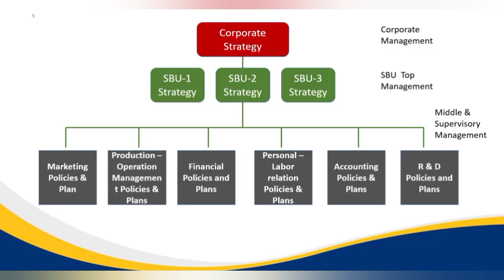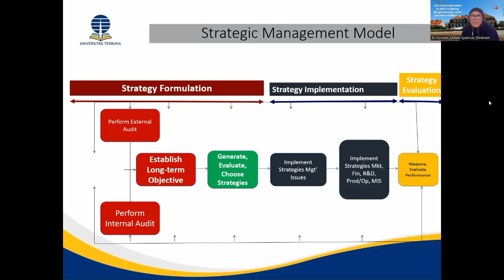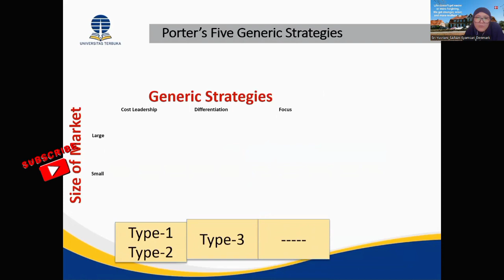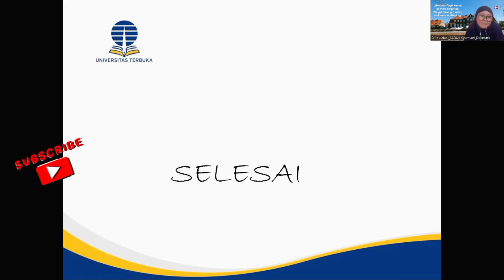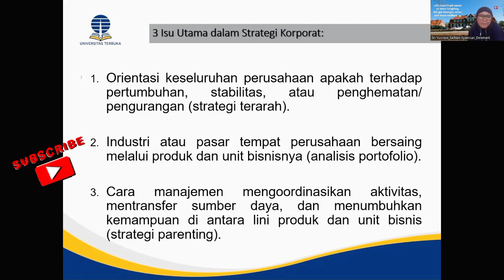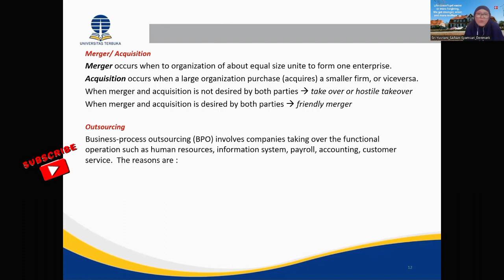[Sesi 6] Manajemen Strategik ProdiMM DIM SPsUT happylearning | Bahasa Indonesia 🇮🇩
Assalamualaikum, Salam Sejahtera dear rekan-rekan mahasiswa nan berbahagia,

Berikut adalah Rangkuman Materi Inisiasi 6,
Mata Kuliah Manajemen Strategik di Prodi MM, SPs UT.

Semoga bermanfaat, Semangat berprestasi,  happy learning!
See you. ⭐⭐⭐⭐⭐

Warm Regards from Denmark 🇩🇰,

Sriy Sarah ✍🏻